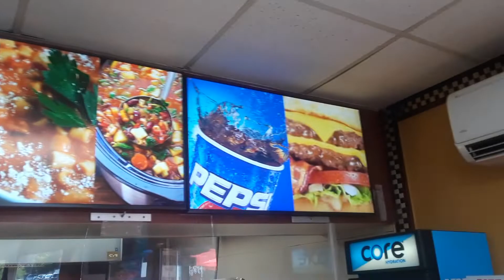Best Pizza in Woodside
Pizza Boy II.  open  10 am till Midnight
58-19 Woodside Avenue Woodside, NY

Excellent Pizza , always fresh , always consistent!
 Two slices and soda $5.50 plus tax